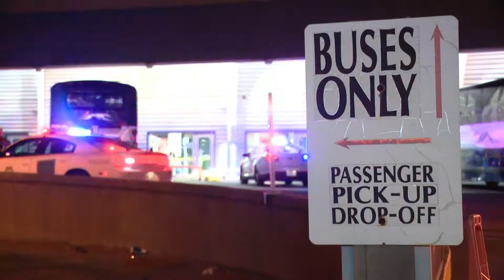IMPD: Person stabbed during attempted robbery at Greyhound bus station downtown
Police responded to a report of a person stabbed shortly before 3 a.m. Friday.